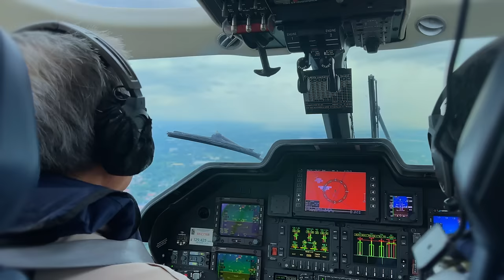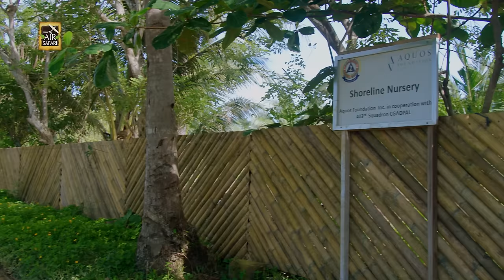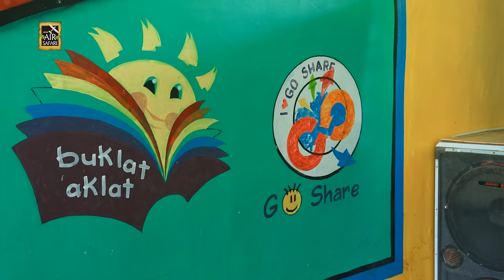Banwa Private Island Part 2: Remote, But Not Removed | Asian Air Safari FULL EPISODE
Asian Air Safari Season 17 Episode 11